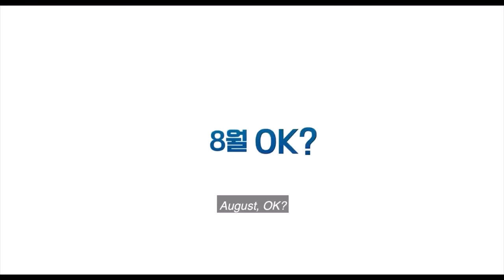Ok Madam! Full Movie Watch on MoviToonZ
Ok Madam! Full Movie with English Subtitle Watch on MoviToonZ